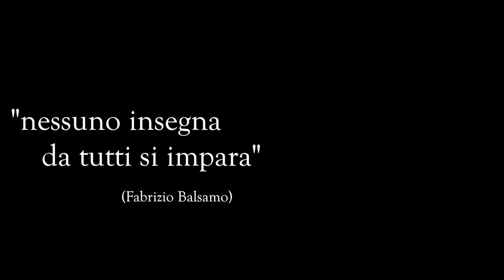ROCK FISHING di fine estate in CROAZIA🐍GIORNO 1🐍IL MIO COMPLEANNO🐍arruginito ma non troppo!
dopo oltre un anno di assenza dagli scogli torno IL GIORNO DEL MIO COMPLEANNO al mio amato ROCK FISHING un pò arruginito ma con tanta voglia di pescare; riniziare è difficile soprattutto per lo SPOT MOLTO IMPEGNATIVO!!! molta corrente e molti scogli mi fanno rompere spesso i terminali e mi obbligano addirittura a cambiare l'intero filo in bobina; fortuna tengo sempre una bobina di scorta; giornata difficile che si conclude con un GROSSO BISCIONE! MA NEI PROSSIMI GIORNI SI RIPROVA E SPERIAMO IN DELLE BELLE!!!